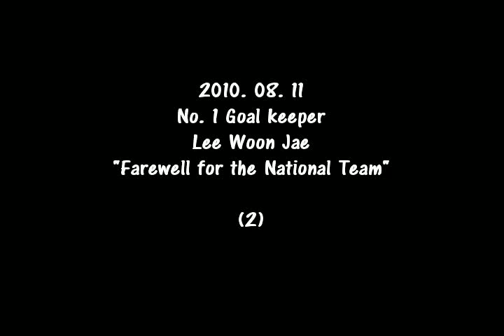20100811 Lee Woon Jae 2/2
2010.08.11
Lee Woon Jae, the No.1 goal keeper of Korea.
He retires from the National Soccer Team today.